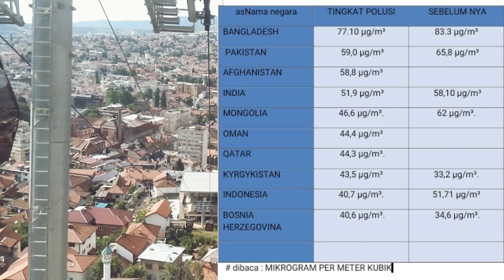INILAH 10 DAFTAR NEGARA PALING KOTOR DI DUNIA. APAKAH INDONESIA TERMASUK?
Pencemaran lingkungan menjadi hal yang sangat sulit diatasi pada era sekarang ini. Hal tersebut sangatlah berimbas pada kehidupan manusia yang semakin sulit menjalani hidup dengan layak. Negara dengan tingkat polusi udara paling kotor di dunia disebut sebagai negara terkotor. pada video kali ini kita akan bahas tentang : 10 daftar negara dengan tingkat polusi terkotor di dunia.

BIE GIE faktadunia negaraterkotor beritaunik, faktaunik, faktaunikdunia beritaunikterbaru infounik halunik faktamengerikan faktamenarik faktamenarikdunia faktaterbaru negaraterkotordi dunia.